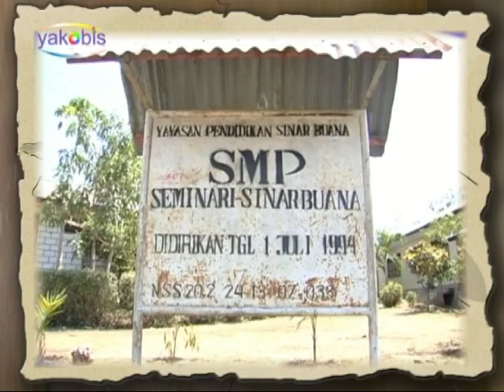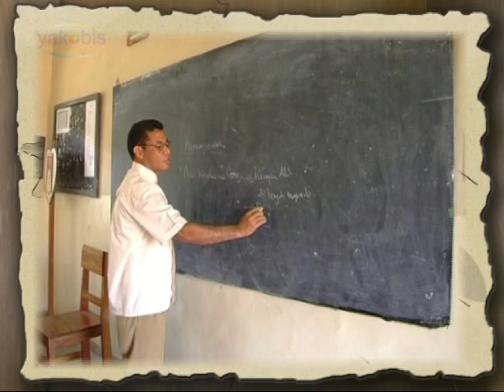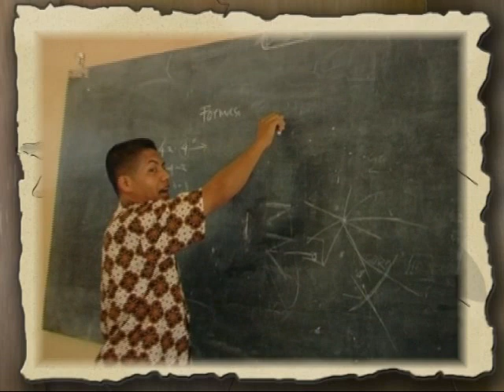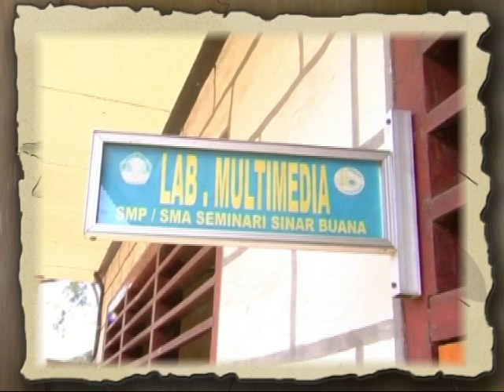SMP dan SMA Seminari St. Fransiskus Asisi -- Sinar Buana, Sumba Barat Daya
SMP /SMA Seminari Seminari St. Fransiskus Asisi -- Sinar Buana,
berada di : Jl. Klembu Ngaa Bangga Desa Weelonda 87255 Sumba Barat Daya,  NTT
Status Seminari : Milik Keuskupan Weetebula.

Visi Seminari  :

Seminari menengah Sinar Buana sebagai lembaga dan tempat pendidikan calon imam keuskupan Weetebula, bercita-cita agar seminaris yang dididik dan didamping para pembina dalam kerjasama dengan orang tua berkembang secara seimbang dalam sanctitas (kesucian), Sanitas (kesehatan), Scientia  (pengetahuan), Sapeientia (kebijaksanaan), Solidaritas (kesetiakawanan), sehingga menjadi orang beriman kristiani yang mengikuti Yesus Kristus ke arah Imamat dalam gereja Umat Allah.

Misi Seminari

Menjadi orang beriman Kristiani yang teguh, kuat dan tak tergoyahkan santitas (kesucian), menjadi orang beriman yang berilmu (scientia/pengetahuan) menjadi orang beriman yang sehat rohani dan jasmani Santitas 9kesehatan), menjadi orang beriman yang memiliki watak kepribadian yang matang yang diungkapkan dalam tindakan-tindakan/perbuatan-perbuatan bermoral Kristiani di dalam hidup bermasyarakat yaitu perbuatahnya berdasarkan moral kristiani dan solider dengan anggotamasyarakat duniawi-gerejawi yang lain, dalam suka dan duka terutama mereka yang terlupakan dan tersingkir, sapientia/kebijaksanaan dan solidaritas/kesetiakawanan